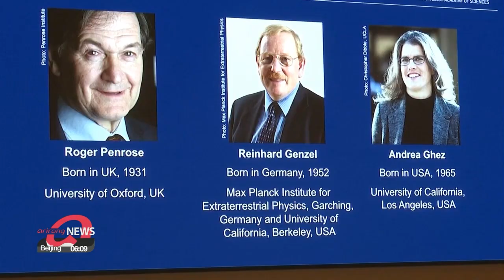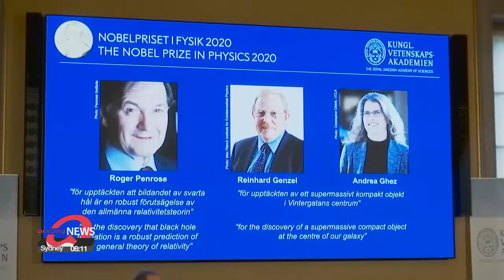Nobel Prize in Physics awarded to three scientists for black hole discoveries which revealed ...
Nobel Prize in Physics awarded to three scientists for black hole discoveries which revealed 'darkest secrets of universe'

노벨물리학상에 '블랙홀 증명' 英 펜로즈 등 3명

Just like the Nobel Prize in Medicine,... this year's prize in the category of physics went to three scientists.
The award was given to a trio who discovered new facts about the formation of black holes.
The Royal Swedish Academy of Sciences on Tuesday announced the winners of this year's Nobel Prize in Physics.
"The Royal Swedish Academy of Sciences has today decided to award the 2020 Nobel Prize in Physics with one half to Roger Penrose for the discovery that black hole formation is a robust prediction of the general theory of relativity. And the other half jointly to Andrea Ghez and Reinhard Genzel for the discovery of the supermassive compact object at the center of our galaxy."
According to Hansson,... the discoveries revealed "the darkest secrets of the universe",... and the fact that black holes actually exist.
Penrose,... who's a professor at the University of Oxford,... used to work with the late Stephen Hawking,... and showed that black holes are a physical reality,. while proving Einstein's general theory of relativity.
Genzel and Ghez both discovered a supermassive black hole in the center of our Milky Way.
With the announcement,. Ghez,... who's a professor at University of California,... made history,... becoming just the fourth woman to win a Nobel Prize in Physics.
Lured into science thanks to the moon landings,... Ghez says the mysteries behind black holes triggered her interest,... and later her studies.
"I think black holes, because they're so hard to understand, is what makes them so appealing. This idea that there are objects that represent the breakdown of our understanding of the physical world and where you get this mixing of space and time for me, that those are the things that intrigue me about black holes."
Just like the winners of this year's Nobel Prize in Medicine,... the three Laureates will share this year's prize of 1-point-1 million U.S. dollars.
The winner of the Nobel Prize in Chemistry will be announced on Wednesday.

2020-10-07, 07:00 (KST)